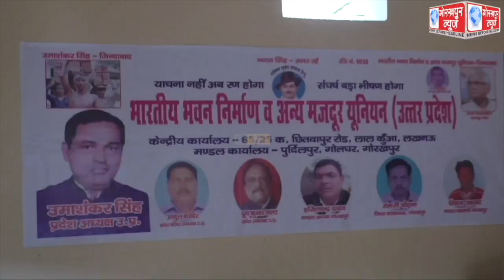भारतीय भवन निर्माण व अन्य मजदूर यूनियन की बैठक हुआ सम्पन्न,मजदूरो की समस्याओं पर की गयीं चर्चा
भारतीय भवन निर्माण व अन्य मजदूर यूनियन की बैठक हुआ सम्पन्न,मजदूरो की समस्याओं पर की गयीं चर्चा,निस्तारण की बनी रणनीति